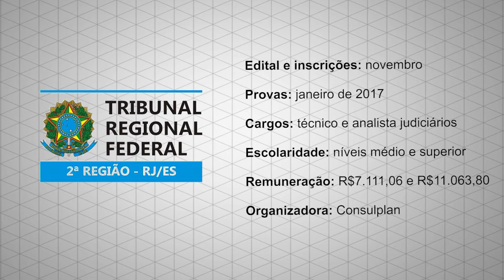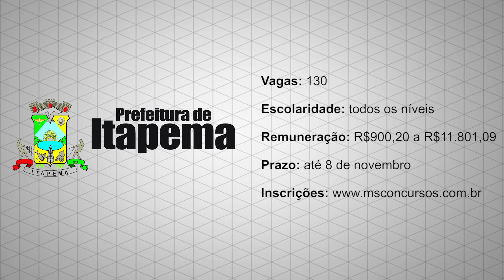Destaques de Hoje - 21/10/2016 - TRF2, PM-MG e Itapema-SC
Destaques de Hoje: Tribunal Regional Federal do Rio de Janeiro e Espírito Santo está muito perto de dar um passo decisivo rumo ao aguardado concurso; a partir desta sexta-feira, 21 de outubro, estão abertas as inscrições para o concurso da Polícia Militar de Minas Gerais; e Prefeitura de Itapema, em Santa Catarina, reabriu as inscrições de seu concurso que oferta 130 vagas.